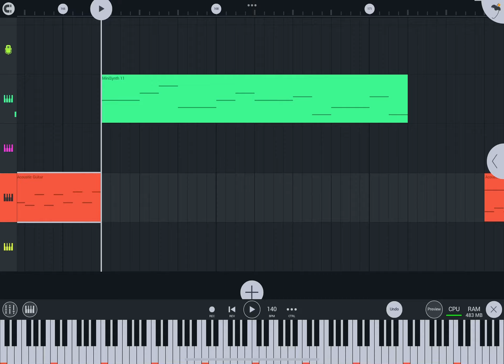Custom awesomeness original